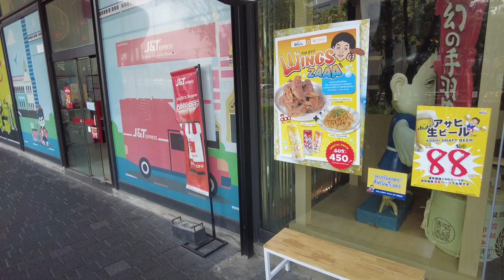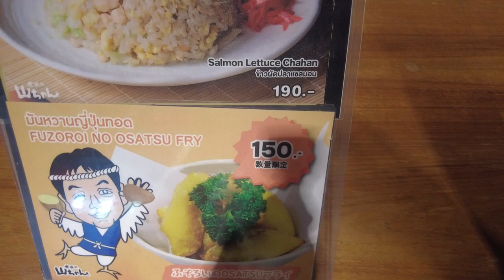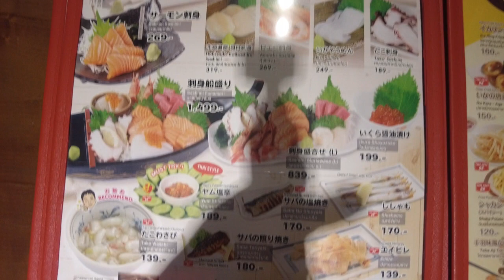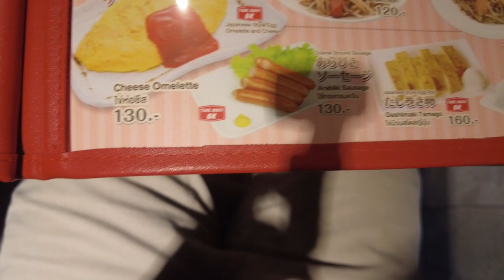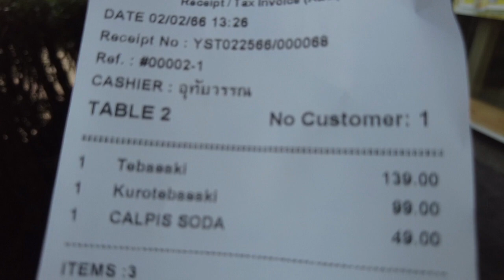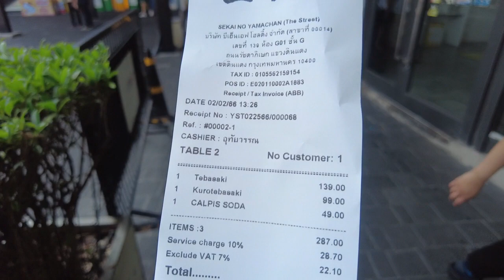Sekai No Yamachan, Japanese fried chicken ,The Street, Ratchada, Bangkok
Although nothing was bad; 8 small chicken wings and a soda for 340THB is too expensive; I won't be coming back.